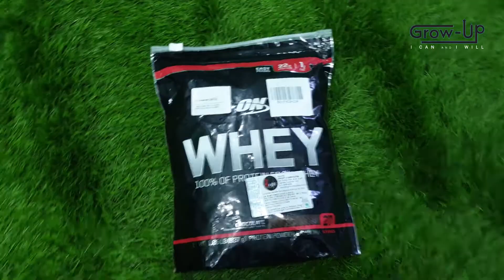ON Whey 100% of Protein From Whey Concentrate Whey Protein | Review & Unboxing | Hindi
THE WHEY ADVANTAGE

Whey protein is derived from cow’s milk and is considered a complete protein because it contains all of the essential amino acids that can only be taken in through diet. Because of ultra-filtering and other processes, ON Whey has much of the fat, carbohydrates and other undesirable components removed, leaving you with an easy-to-mix powder providing 22 grams of whey protein with just 1 gram of sugar and 1 gram of fat. At 110 calories per serving, ON Whey is a great addition to your healthy, balanced diet.

It's nice mixability and good test...